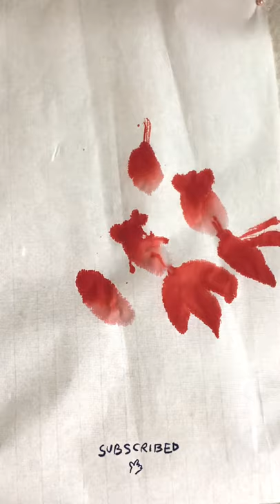How to paint Goldfish-Watercolor in Chinese brush style.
Watercolor on xuan paper.